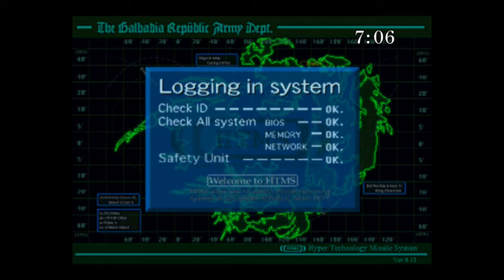Final Fantasy VIII Remastered (PS4) [ATTACK ONLY] Part 8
With occasional commentary. Challenge run using only the "Attack" command during battle. No other active commands used.